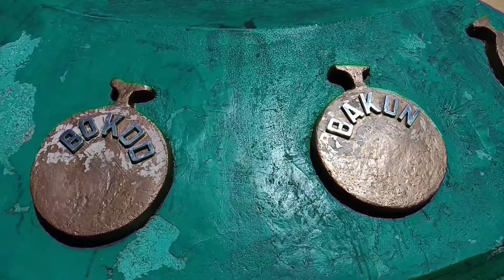WOW!AT LA TRINIDAD BENGUET BY THE GULYANGERZ VLOG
FRONT OF BENGUET PROVINCIAL CAPITOL